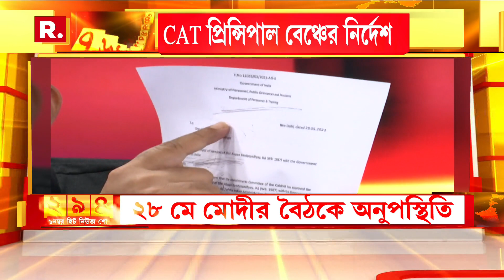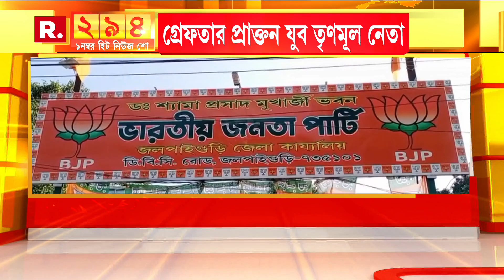ভোটার তালিকা সংশোধন হলেই GTA নির্বাচন ঘোষণা মুখ্যমন্ত্রীর, পাল্টা সমালোচনায় বিরোধী শিবির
Bangla News I ভোটার তালিকা সংশোধন হলেই GTA নির্বাচন ঘোষণা মুখ্যমন্ত্রীর, পাল্টা সমালোচনায় বিরোধী শিবির I 294

রিপাবলিক স্বাধীন।
রিপাবলিক নির্ভীক।
আপনিই রিপাবলিক।